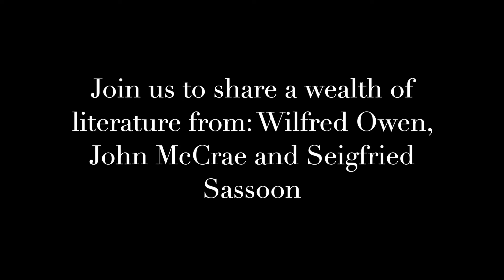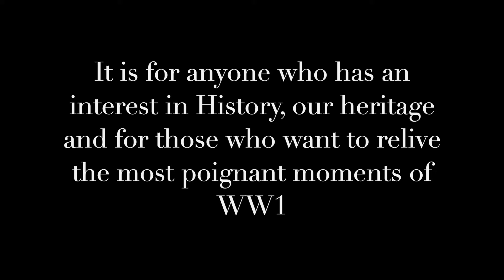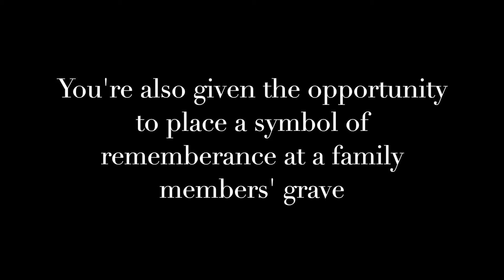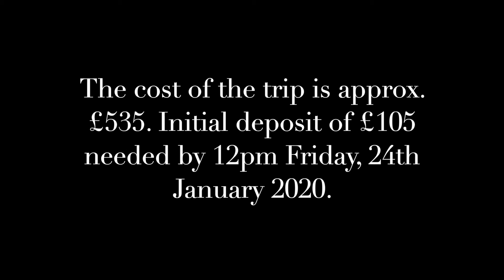QEHS Battlefields Video